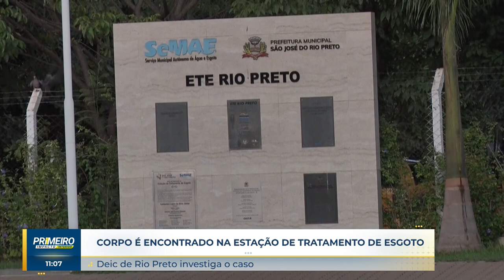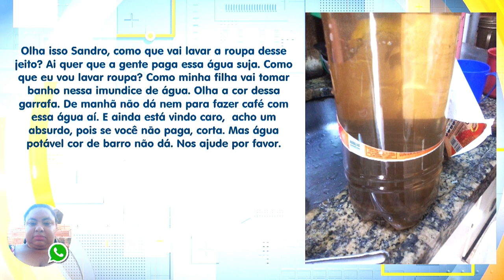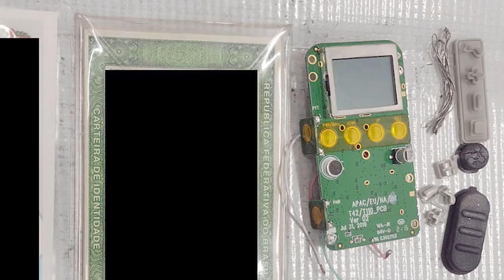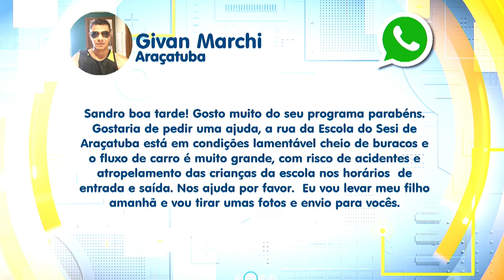Primeiro Impacto Interior (20-02-2024)